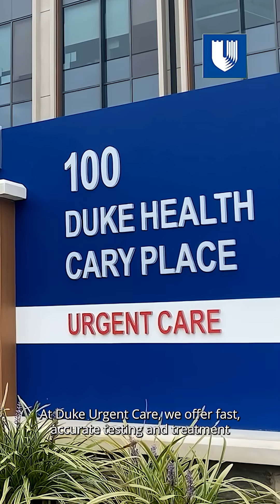Which Virus Is It?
How do you know if it's just a cold or something more serious? Could it be the flu, RSV or COVID? These experts explain some of the key symptom differences.